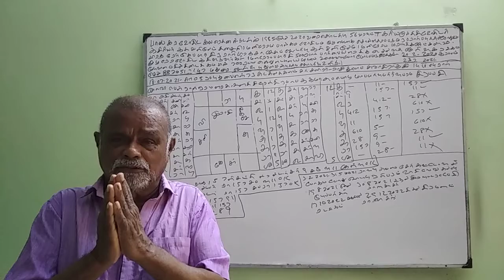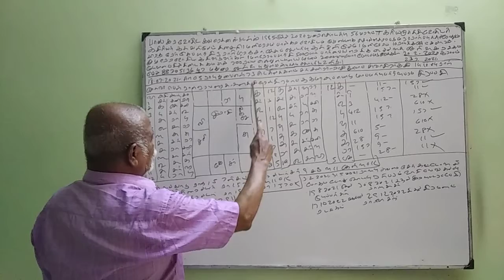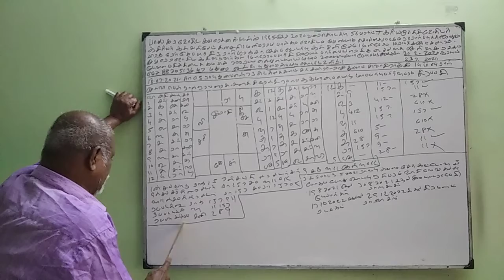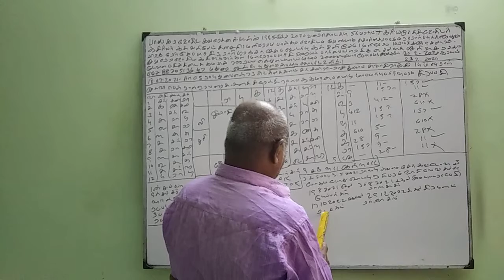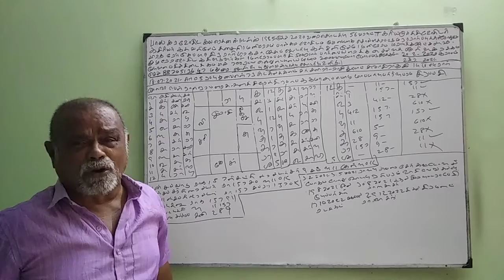Baskara Astrology Student- காதல் திருமணம் (23-JUL-21) Sooriya murthy KP​​